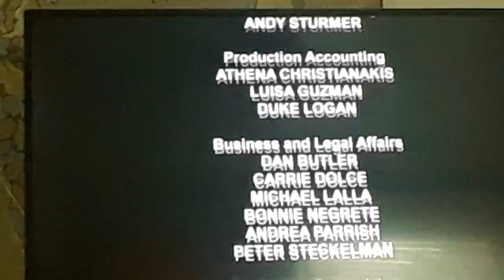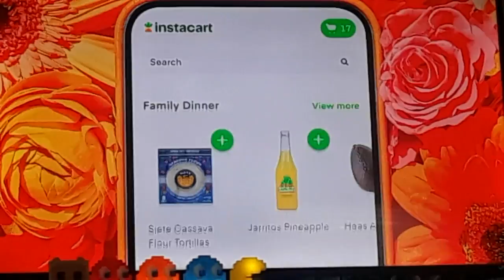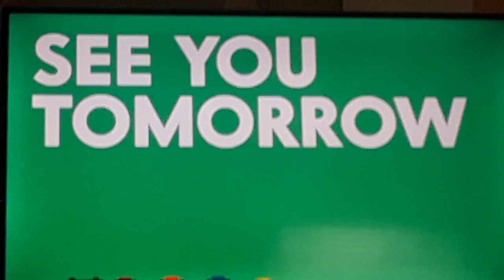Cartoon Network Sign Off [Adult Swim] Sign On Fri Jul 21 2023